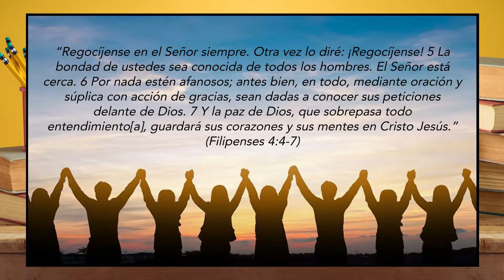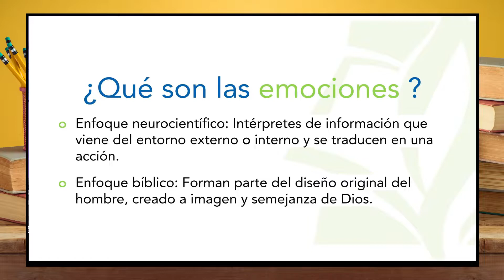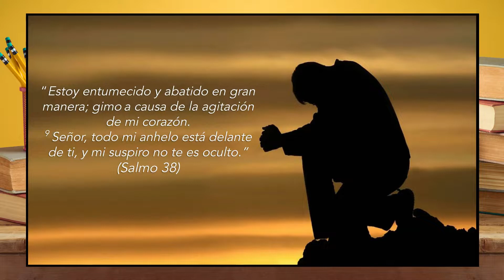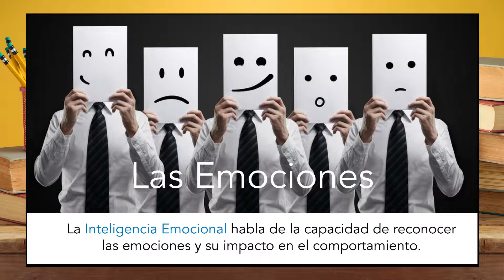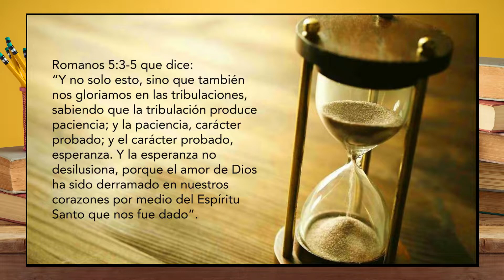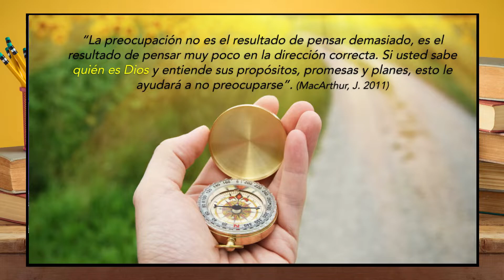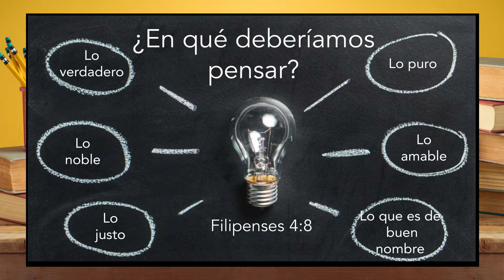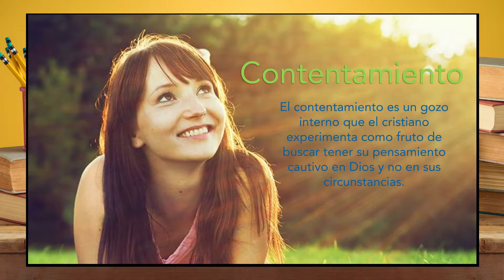Síndrome del BURNOUT en docentes 2 | Educando para la Eternidad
El contentamiento, junto a la humildad, es un antídoto para el malestar emocional. El contentamiento es un gozo interno que el cristiano experimenta como fruto de buscar tener su pensamiento cautivo en Dios y no en sus circunstancias.  Es evidencia de madurez espiritual, ya que tiene su vista y su mente en la eternidad. Tiene la esperanza de que podrá satisfacer cualquier necesidad, anhelo o sufrimiento en el mundo venidero.